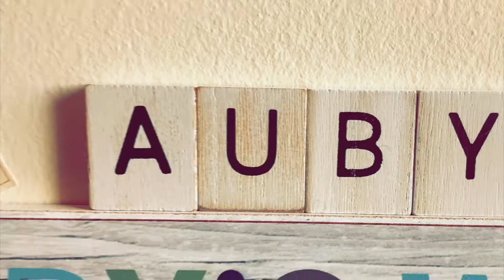Auby's World - Episode 10: 'Ice Cream with Auby'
🍦قسمت دهم: بستنی با آبی 🍨
‎بچه‌ها شما چه مدل بستنی دوست دارین؟

In each episode of Auby's World, the children will explore different topics and discover the world with Auby! This series is in Persian and is intended for children who are growing up outside of Iran. 🌎🎨🎸☀️

Starring Auby Taheri Moghaddam
Created by Melody Safavi
Produced and Published by Pardis for Children